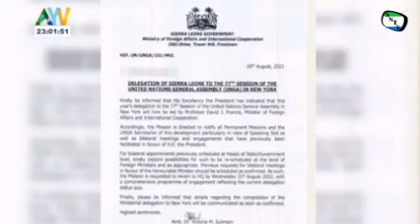THE INFORMATION MINISTER MISS LEADING PRESIDENT BIO GOVERNMENT AND HE ALWAYS BLAME PAST GOVERNMENT.